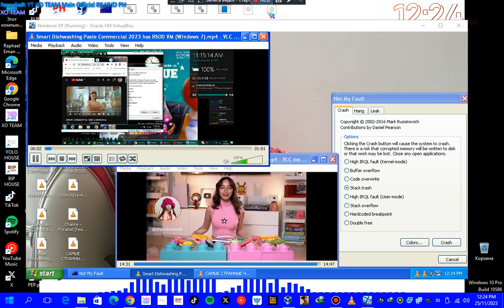X @chanderland Has BSOD VM